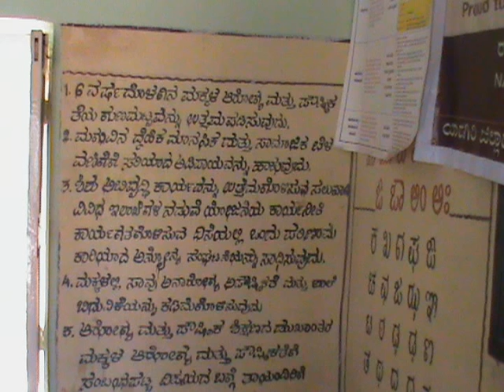GHS Honagera, Yadgir district DST - Teacher Kavitabai talks about Digital Story Program